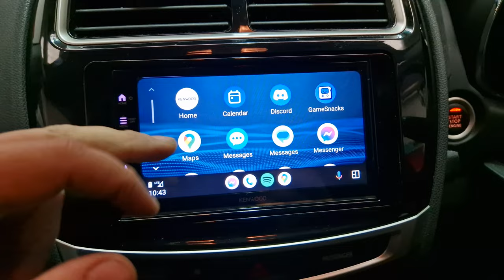Mitsubishi AXS Wireless CarPlay Upgrade DMX7722DABS KENWOOD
Mitsubishi AXS gets car audio upgrade with KENWOOD's DMX7722DABS wireless & wired Apple CarPlay, Android Auto & DAB car stereo. Installation carried out by Revs West.

Revs West.Com have been providing professional service and installation for 40 years. This is why they are a KENWOOD Pro Install Dealer.KENWOOD's Pro-Install Dealers give you expert advice and the right fit for your vehicle with our exclusive multimedia car radios. With vast experience in providing excellent customer service and custom bespoke installation solutions for almost any vehicle, they ensure the best possible product experience.

Revs West Ltd,
104 Teignmouth Road,
Torquay, Devon,
TQ1 4EX